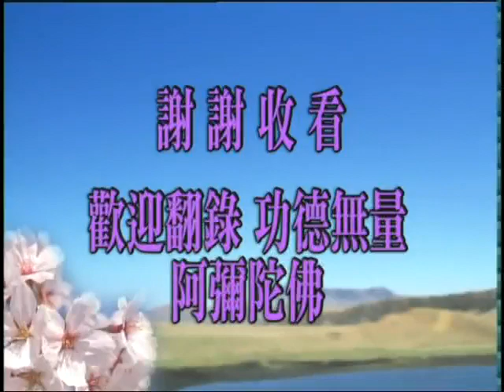十善業道經目錄表點播: 第六十二集